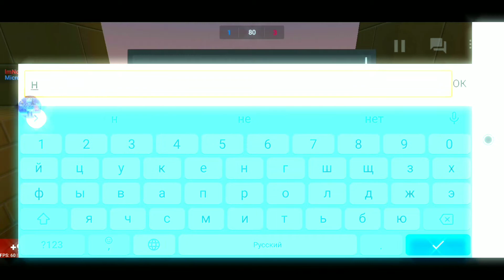Проверка игроков на честность | Кинет ли он меня или нет?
Всем привет, с вами я Diamond.

Сегодня я снял проверку игроков на честность!

Ник : lmNotDiamond

Если хотите что-то сказать или помочь пишите дс👇

Дискорд: Diamond#9616

цены:

Дуель со мной в видео:
на мой канал - Бесплатно голды
на ваш канал - Бесплатно голды
на мой и на ваш Бесплатно голды
добавить др:
В дс - бесплатно
В бс - бесплатно

Часто задаваемые вопросы:

✓Где живу - (😐 не скажу)✓
✓Сколько лет - (😐 не скажу) ✓
✓Др - 6 августа ✓
✓ Любая игра - блок страйк ✓

1.Nikitka BS 2 - 166 голды 👍
2.
3.

Где я чаще играю?
1. Авп режим
2. (Авп дигл) 228
3. Командный бой
4. Классика
5. Дез мач